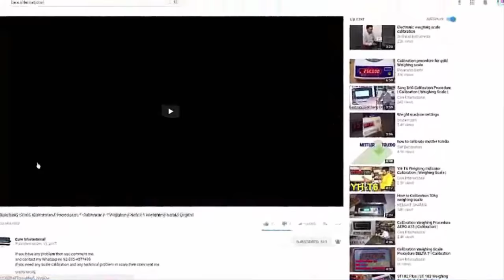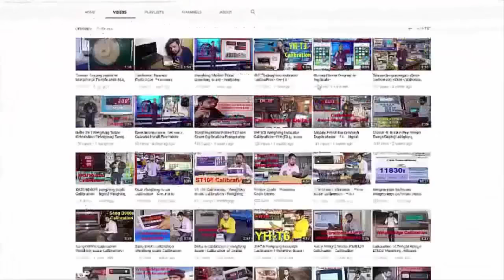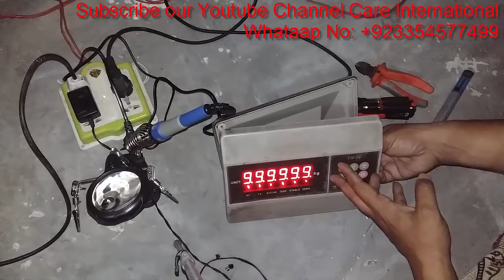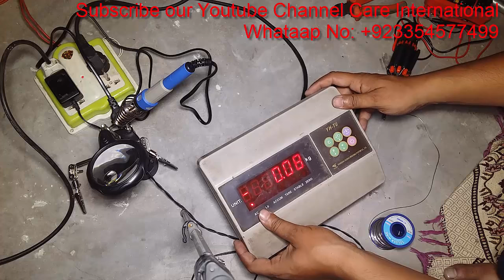Repair of Weighing Scale | Scale Repairing | Repair Weighing Machine | Repair Digital Weighing Scale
Repair of Weighing Scale
Scale Repairing
Repair Weighing
Repair Digital Weighing Scale